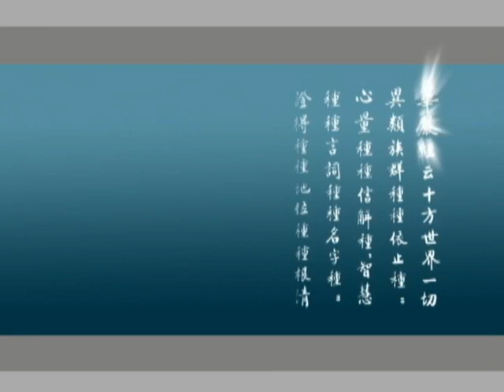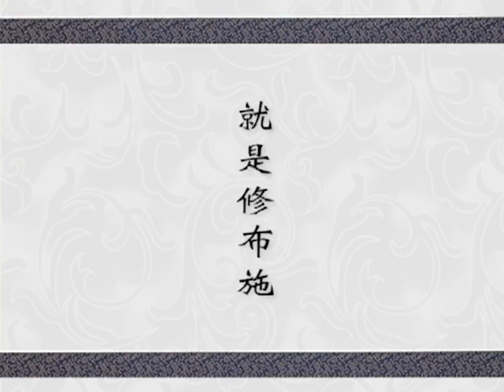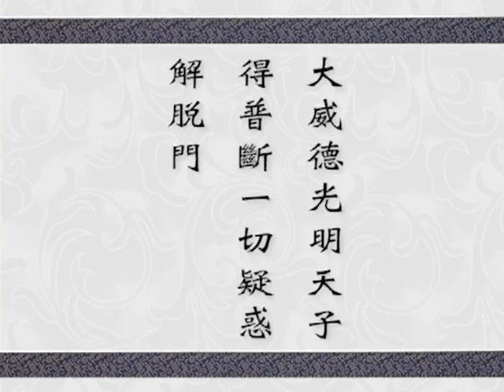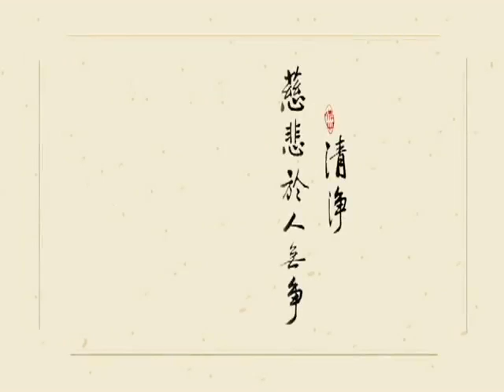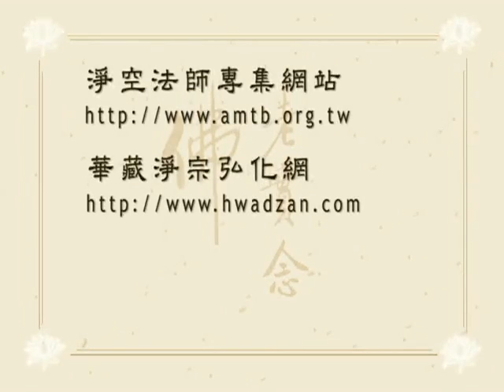大方廣佛華嚴經－0232－淨空法師